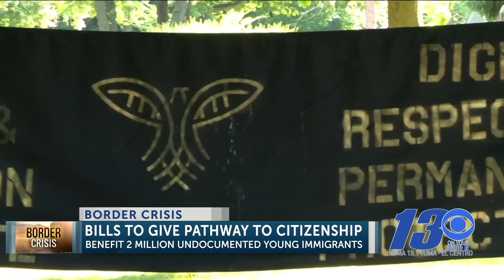House passes pair of immigration bills amid influx of migrants crossing US-Mexico border